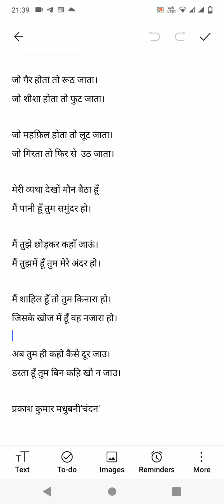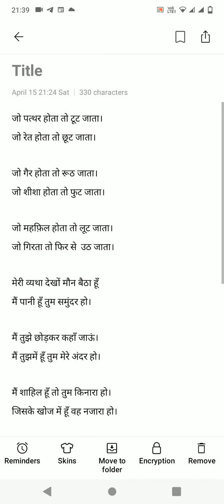मैं तुझे छोड़कर कहाँ जाऊ।